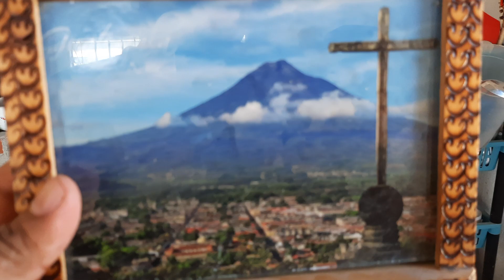Al final así quedo la cosina de toñita Y preparan un almuerzo para la familia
Contacto
Dayana 58979291
Toñita 33427072
Noe 40597729